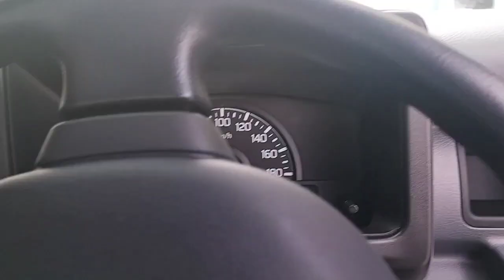OBRAL SUZUKI CARRY PICKUP 🔥 TERBATAS‼️@SuzukiID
✅ *SUZUKI All Karesidenan Kediri (Jawa Timur)*
😊 *AJIX Suzuki* ✍🏻

🚘 *Melayani Pembelian Mobil Baru *
👉🏼 *CASH/ KREDIT* 👈🏼
✅ *Info PROMO*
✅ *Harga Terbaik*
✅ *Pelayanan Terbaik*
✅ *Informasi Update Harga*
✅ *Informasi Test Drive*
✅ *Pelayanan Fast WhatsApp*

*TERIMA KASIH*🙏🏼